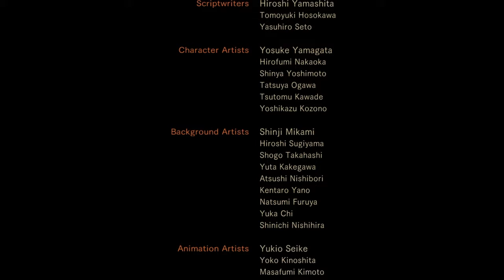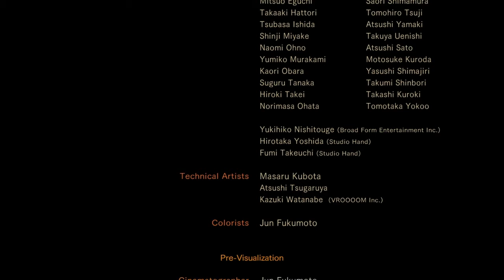Thats Just EVIL Resident Evil 2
As we start off! To find the power Generator we complete this task without to many interruptions! Well maybe, Turning the power on using the crane smashing the doors! We make it through! Cautiously we enter the building to get to moira! We find out that actually! It has been 6 months! Sense!. Until next time thank you everyone for watching!.